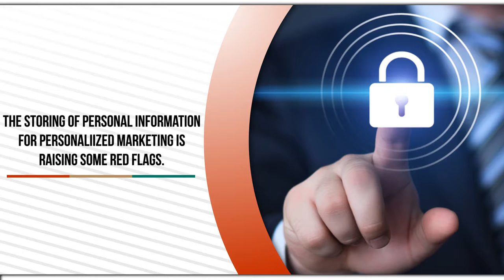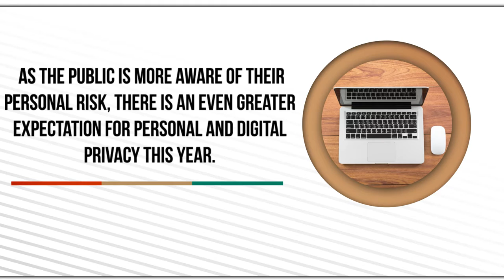Cyber Security Trends for 2017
2016 was undoubtedly the biggest year for cyber-breaches. As the fateful combination of lax security measures and sophisticated hacking came to a head last year, the inevitable increase in breaches has occurred. However, as more companies and individuals are recognizing and assessing their risks, 2017 is predicted to be the year of prevention for these attacks.